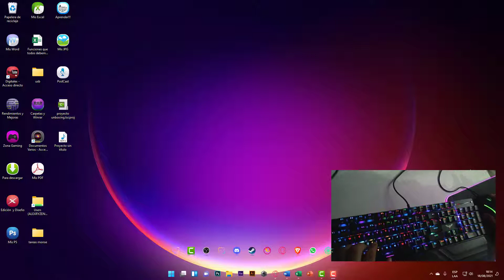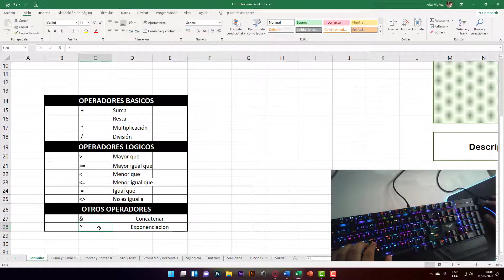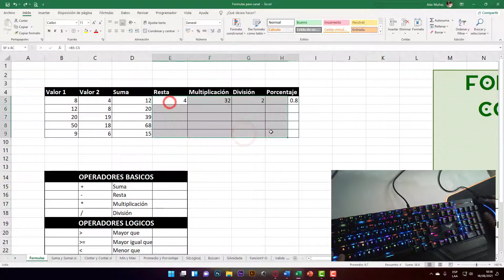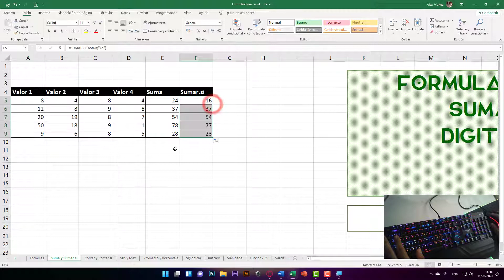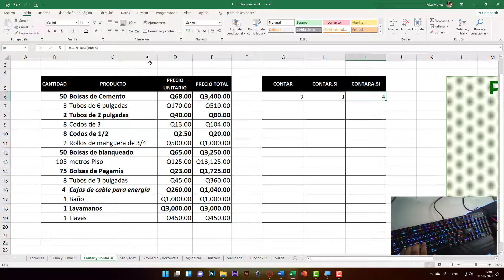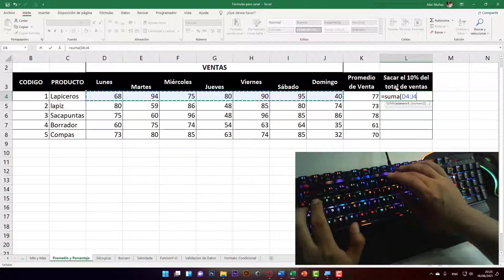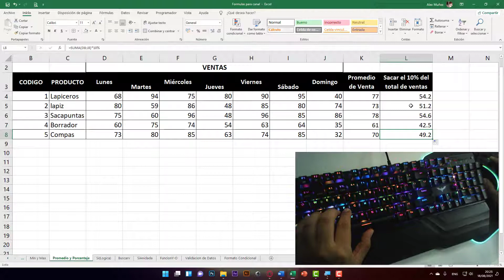LO QUE NECESITAS SABER PARA TU TRABAJO DE EXCEL | TOP10 Fórmulas de Excel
Aprende a utilizar las formulas del programa de Excel, en esta parte encontraras las formulas de suma, sumar.si, contar, contar.si, promedio, porcentajes, operadores básicos, etc.
Esto te permitirá Automatizar todo tu trabajo y facilitarlo, ahorra tiempo y trabajo.
COMO HACER LA FUNCION SUMA, CONTAR, SUMAR.SI, CONTAR.SI,  PROMEDIOS,

excel
microsoft excel
curso excel online
funciones
curso de excel en linea
formulas
curso
formulas de excel mas usadas en contabilidad
como usar formulas en excel
formulas mas usadas
microsoft excel excel
formulas en excel 2016
formulas en excel 2010 español
top 10 formulas mas usadas
formulas que mas se usan en excel
formulas de excel para una entrevista de trabajo
excel formulas mas utlilizadas
excel las formulas mas usadas
tutoriales de nivelpro
tutoriales de nivelproexcel
las funciones mas usadas de excel
curso de excel
curso de excel guadalajara
curso excel guadalajara
FORMULAS
tutorial excel
curso excel
autosuma en excel
sumar.si en excel
buscar v en excel
vlookup en espaañol
formulas en excel
funciones de excel
curso de excel online
funciones de excel